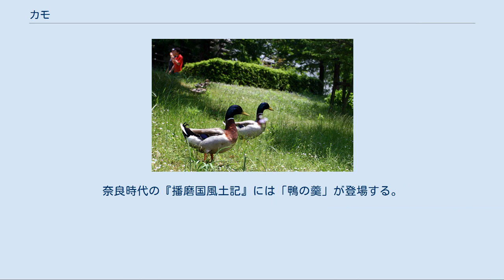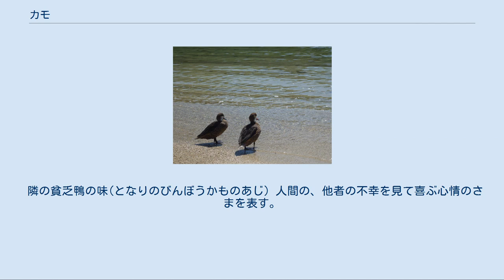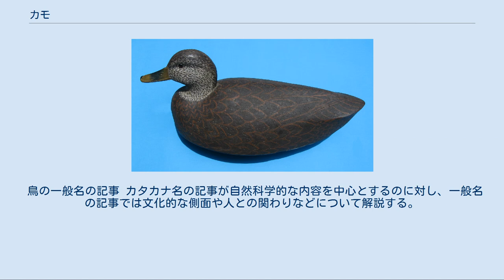カモ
カモ（鴨、鳧、英: Duck）とは、カモ目カモ科の鳥類のうち、雁（カリ）に比べて体が小さく首があまり長くないものの総称。
分類学上のまとまった群ではない。
冬羽（繁殖羽）では雄と雌で色彩が異なるが、カルガモのようにほとんど差がないものもある。
 日本では主にカルガモ、オシドリなどが通年生息し、日本全国の河川や湖などで見られる。
日本では多くが冬鳥であるため、冬季にはマガモ、コガモ、オナガガモ、スズガモなど多種が見られる。
 野生種では生息数や生息地の減少からワシントン条約や日露渡り鳥保護条約、日中渡り鳥保護協定、日米渡り鳥保護条約、ボン条約 (日本は未加盟) などの適用を受けている種も多く、生息地がラムサール条約に登録されることもある。
日本では鳥獣保護法において狩猟可能な種と時期、地域、猟具などが定められている。
 日本語と異なり英語の duck などヨーロッパの言語では、基礎語彙のレベルでは野生の鴨（英: wild duck）と家禽のアヒル（英: domestic duck）を区別しないので、翻訳に際して注意が必要である。
バリケンも鴨の範疇に入る。
雄は drake ともいう。
中国語においても、日常会話では認知的に両者を区別していないため注意が必要である。
 鴨は日本では古代から好んで食べられており、各地の貝塚から発見される鳥の骨の中で最も多いのがマガモの骨である。
奈良時代の『播磨国風土記』には「鴨の羹」が登場する。
しかし時代が下るに連れ、貴族や支配階層の間では雉や鶴などが好まれるようになり、鴨は庶民が食べる下等なものとされていった。
 肉食が一般的でない明治維新前の日本で、鴨を含め庶民向けとされる野鳥類は生類憐れみの令など一時の例外を除き肉食禁断令の対象外だったため、一部の地域で食用とされた数少ない鳥獣類だった。
鴨鍋や治部煮、すき焼き、鴨南蛮などが代表的だが、臭みが強く食用に適さない種もある。
鴨鍋はネギと煮るが、江戸時代にはセリと煮て臭みをとっていた。
 井原西鶴は町民にとって鴨膾などの鴨料理は「いたり料理」、最も贅沢な料理の典型と書き残している。
 今日、鴨肉の名称で流通しているものの多くはアヒル（家禽化したマガモ）の肉であるが、アイガモ（アヒルとカルガモの交配種）や野生のマガモなどもしばしば食用とされる。
脂が載る冬が最も美味しく、旬の季節である。
 海外でも牛肉、豚肉、鶏肉、羊肉と並びよく食される。
市場では高値で取引されるため、北京ダックなど高級食材として扱われている。
鴨の卵も鶏卵と同じように使われる。
 カモは渡りを行う場合、あらかじめ肝臓に脂肪を蓄えて、脂肪肝になる。
それを人工的に強制したものがフォアグラである。
 食用や採卵のほかには、合鴨や家鴨が愛玩、羽毛採集、アイガモ農法などの用途で家禽化されている。
羽毛は軽量で保温が高くジャケットや掛け布団に利用される。
 アイガモやアヒルと野生の本種の間で遺伝子汚染がかなり進んでいるため、野鶏など同じように、家禽と交雑が進み遺伝的に純粋なものはいなくなるのではないかといった懸念をする研究者もいる。
 鴨が葱を背負ってくる(かもがねぎをせおってくる) 鴨鍋にネギを入れると臭みがとれて美味しくなる事から、いいことが重なってやってくること。
また「鴨」は利用しやすい人を指すことから、食い物にしやすい人がこちらの利益になる材料を持ってやって来ることもいう。
転じて、詐欺や悪質商法のターゲットを「カモ」と揶揄することがある。
略して鴨葱とも言う。
 従兄弟同士は鴨の味(いとこどうしはかものあじ) いとこ同士の夫婦の仲はとても睦まじいということ。
いとこ、いとこ婚の項を参照。
 隣の貧乏鴨の味(となりのびんぼうかものあじ) 人間の、他者の不幸を見て喜ぶ心情のさまを表す。
「他家の不幸は鴨の味」「隣の貧乏雁の味」とも言う。
 鴨の水掻き(かものみずかき) 楽そうに見えても、実は人それぞれ苦労があるということ。
浮かんでいる鴨は暢気にみえるが、水の中では必死で水を掻いていることから。
 鳥の一般名の記事 カタカナ名の記事が自然科学的な内容を中心とするのに対し、一般名の記事では文化的な側面や人との関わりなどについて解説する。